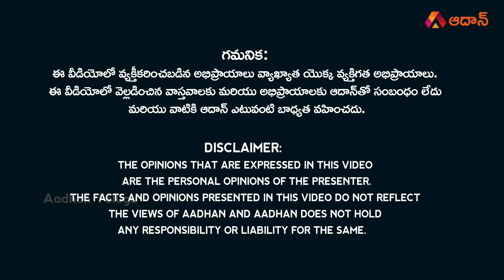బాబు బెయిల్ రద్దు కోసం సుప్రీం కోర్టుకి AP ప్రభుత్వం | AP Govt Petition Against Chandrababu Bail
Watch బాబు బెయిల్ రద్దు కోసం సుప్రీం కోర్టుకి AP ప్రభుత్వం | AP Govt Petition to Supreme Court Against Chandrababu Bail | YS Jagan Mohan Reddy | Chandrababu Naidu Latest News | YS Jagan Mohan Reddy | Aadhan